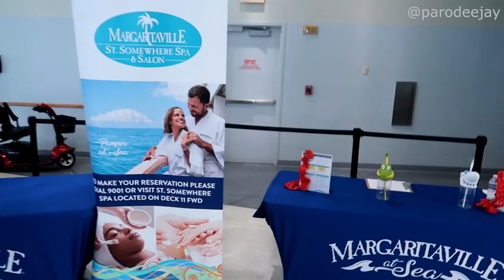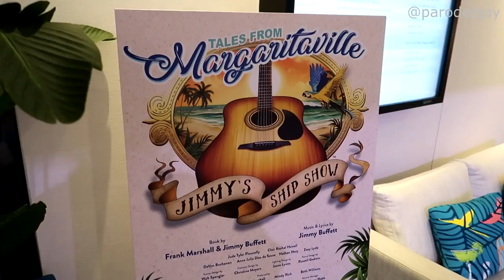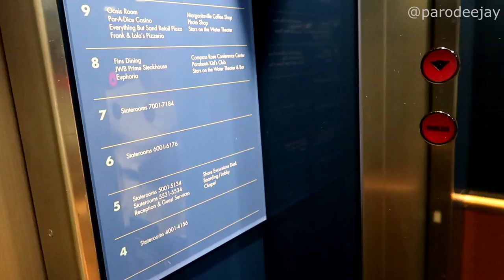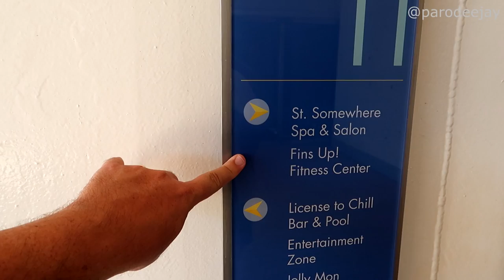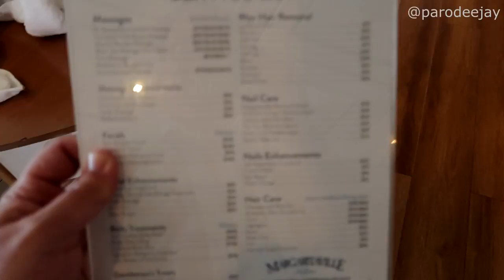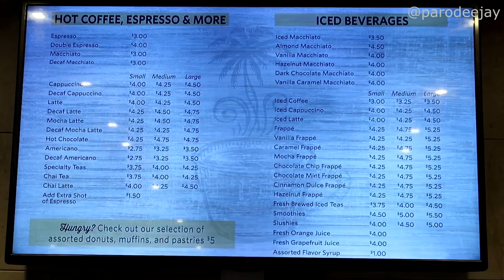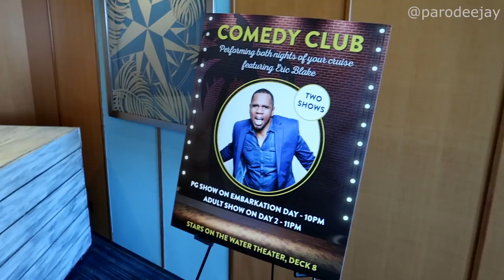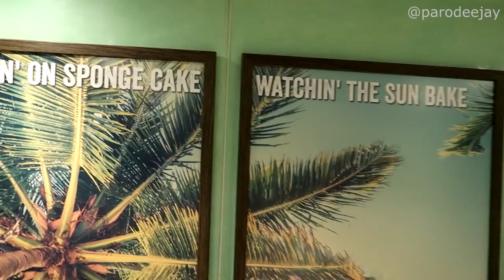Margaritaville At Sea Paradise Pt.1: Embarkation, Oceanview Cabin Tour, Lunch Buffet, Ship Exploring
Grab your flip flops... it's time for a quick adventure onboard Margaritaville At Sea Paradise with a two-day cruise from West Palm Beach, Florida to Freeport, Bahamas and back! Join us as we go through the boarding process at the terminal, tour our oceanview cabin, explore most of the outdoor and indoor public decks onboard, check out the buffet offerings for lunch, and more!! :D

00:00 BOOM!
00:04 Check-In & Embarkation
03:59 Let's Get Onboard
06:05 Oceanview Cabin Tour
10:44 Pool Deck Exploration
12:18 Fitness Center & Spa
17:04 More Outsiding
18:27 Lunch Buffet
20:11 Explore Some More